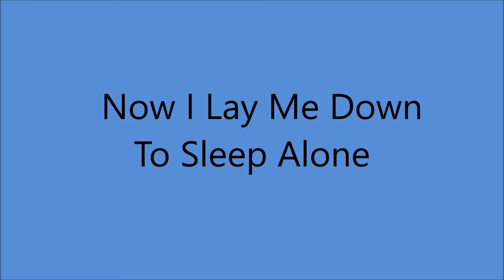Bonnie Owens - Now I Lay Me Down To Sleep Alone [1969]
[Written by Lola Dillon]

Issued ONLY on LP "Hi-Fi To Cry By [1969]

Recorded 10 June 1969 - [no. 17982, 14:00-17:00] -
Capitol Recording Studio, Capitol Tower, 1750 North Vine St., Hollywood, CA –
Bonnie Owens [vcl solo], James Burton [gt/leader], Roy Nichols [gt],
Norm Hamlett [steel gt], Chuck Berghoffer [fender bass], Willard Price [bass],
Eddie Burris/John Guerin [drums], Glen Hardin [piano].

OVERDUB : 3 July 1969  Nashville, TN -
unknown vocal chorus